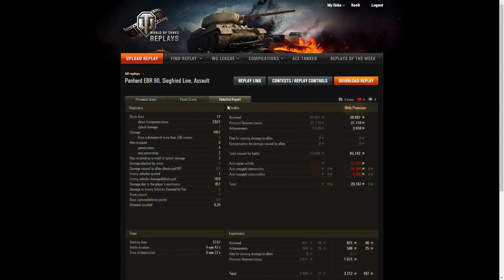World of Tanks [EU/PC] / Panhard EBR 90 / Koolt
Zapraszamy na obejrzenie bitwy w wykonaniu Koolt'a, który tym razem rozgrywa bitwę na Panhard EBR 90.

ŹRÓDŁA
►Materiały własne

EKIPA
Na tym kanale nagrywają i streamuja:
► Konrad "Ubersreik"
► Dariusz "Koolt"
► Marek "GoDu"

NASI PARTNERZY
► Centrum Overwatch
► MBB Marketing